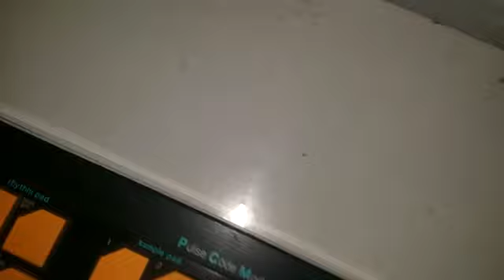how to sample como sampler casi sk 5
Aquí demuestro como sampler en el casio sk 5